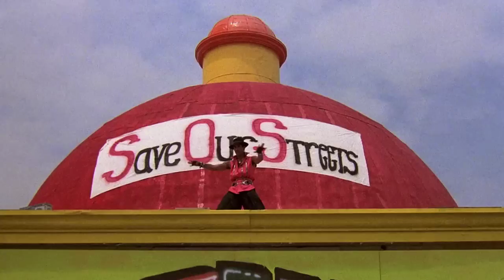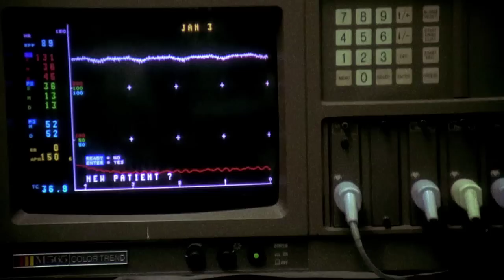Edward Sharpe and the Magnetic Zeros - Better Days [Official Video]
New Self-Titled Album Available Now.

A Quintessence Films Production
Directed by Michele Civetta
Produced by Darius Fisher
Executive Producer Manu Gargi
Editor Michele Civetta
Additional Editing Adria Petty
Assistant Editor Anna South
Production Assistant Gordon "Skip" Turrisi
Title & Graphic design Frank Longo
Color Correction Motion Graphics Olaf Wendt
Post Production Digital Neural Axis

We encourage everyone to go and see these films in their original form:
Breakin 2 Electric Boogaloo
Paris is Burning
The Boyfriend
Rappin'
Beat Street